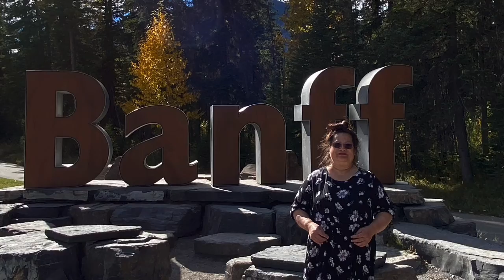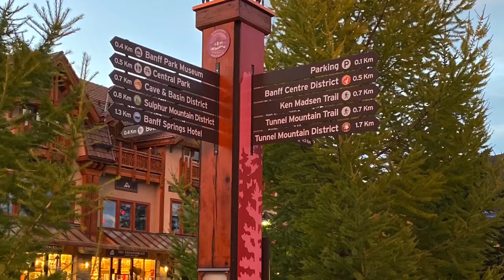Banff Cityscape at Night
🦋Banff Cityscape at Night, Alberta